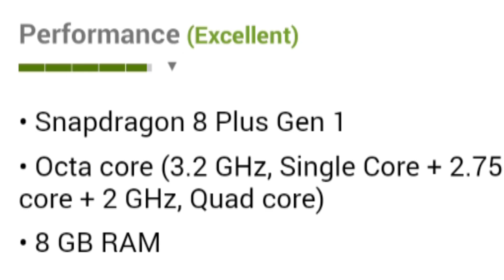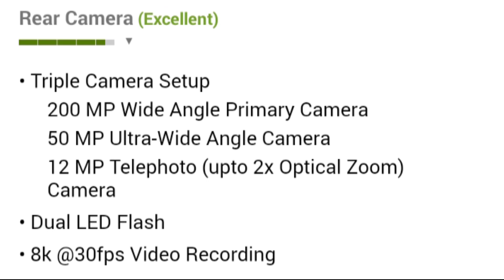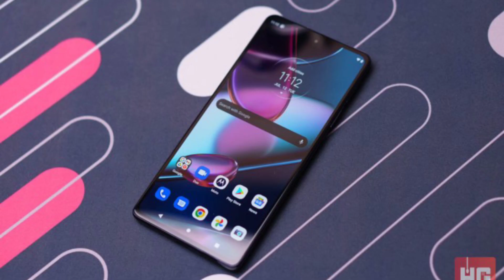Moto X30 Pro | Moto X30 Pro Unboxing | Moto X30 Pro Riview | Moto X30 Pro Price in India⚡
Hello guys kaise hai aap sab guys is video me mai aap ko batane waala ho ek new smartphone ke baare me jiska naam Moto X30 Pro joki jald hi india me launch hone wala hai guys is video me mai aap ko moto x30 pro mobile ke specification or highlights batane wala ho or sath hi sath mai aap ko moto x30 pro unboxing, moto x30 pro review, moto x30 pro camera test, moto x30 pro 200mp camera, moto x30 pro india launch date, moto x30 pro price in india bhi batane Or dikhane wala hai.